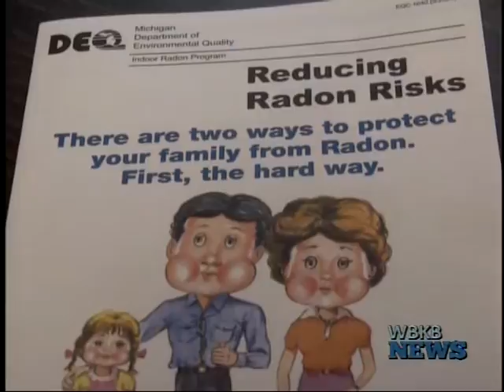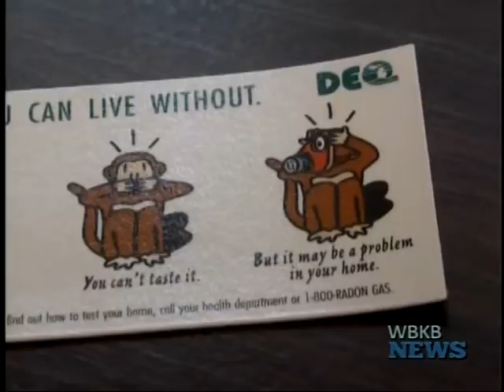Free Radon Tests Available for National Radon Week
District Health Department #4 is offering free radon tests for next week only.